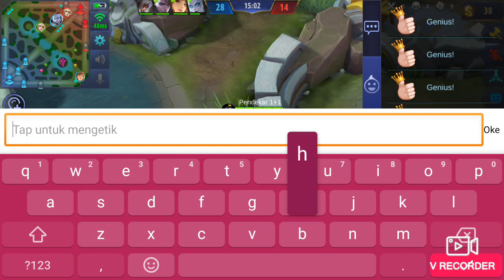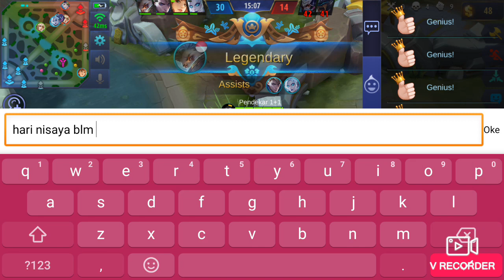MOBILE LEGENDS BANG BANG